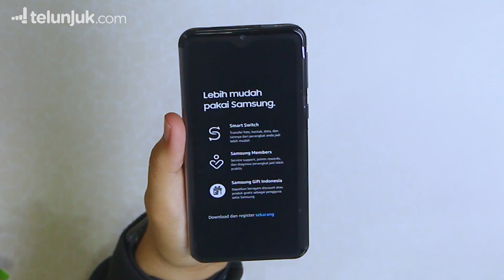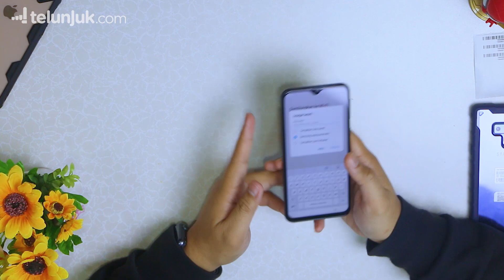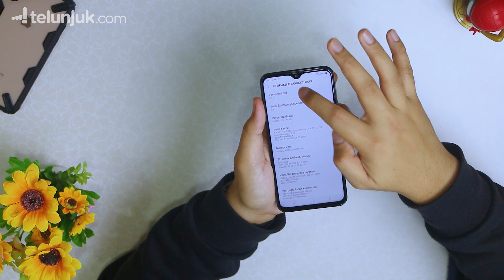SAMSUNG M20 HP JAMAN NOW!! UNBOXING & REVIEW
UNBOXING & REVIEW Samsung M20
First impression dari HP terbaru Samsung yang punya feel premium dengan budget Rp2,7 jutaan.

Tertarik? Cari dan bandingkan harganya di Telunjuk.com supaya kamu bisa beli dengan harga terbaik :

Kalo kamu tertarik dengan Unboxing Samsung M20, mungkin kamu juga akan tertarik dengan video-video kita yang lain!

Bandingkan Harga Produk Yang Kamu Mau Beli di biar kamu dapat harga yang terbaik!